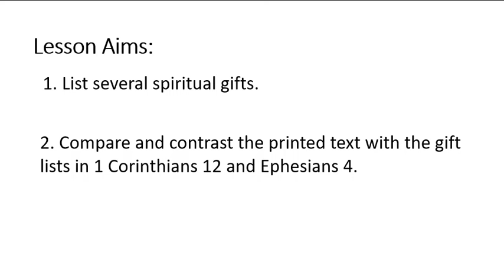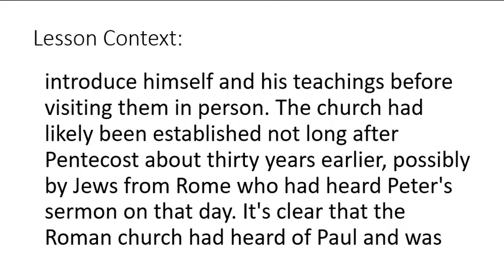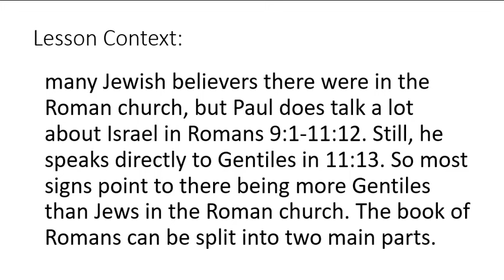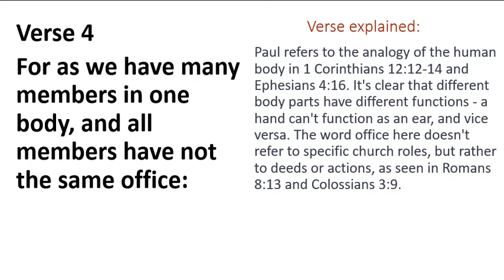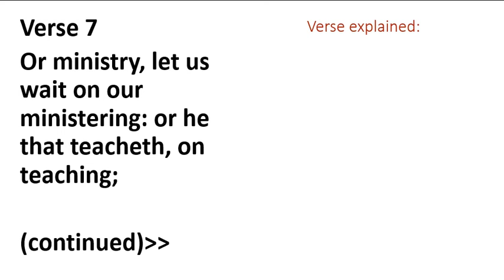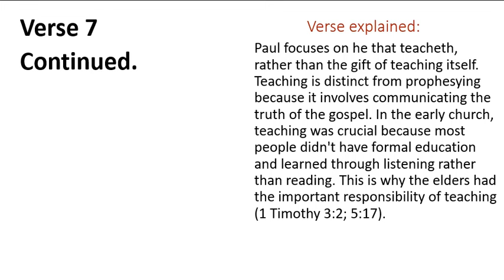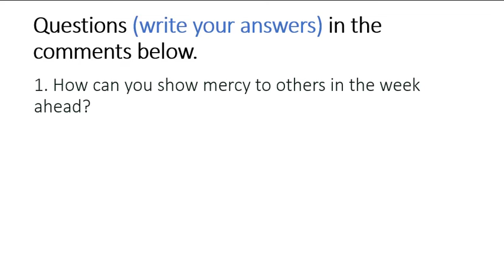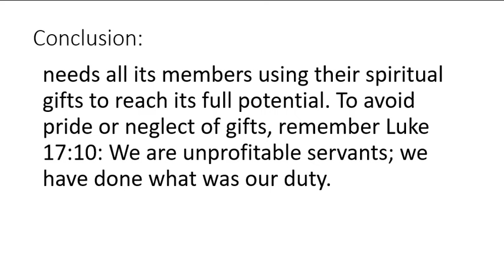Faith And Transformation | Romans 12:3-8 |January 28, 2024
Faith And Transformation.  Using Our Unique Gifts.

Embark on a spiritual journey with our enlightening Sunday School lesson centered around Romans 12:3-8! Join us as we delve into the profound teachings of this biblical passage, exploring the essence of humility, faith, and the unique gifts bestowed upon each believer. Gain valuable insights into the significance of unity within the body of Christ and discover practical applications for daily living. This engaging and uplifting session aims to deepen your understanding of God's Word and inspire personal growth in your faith journey. Tune in for a soul-nourishing experience that transcends the pages of Romans, bringing its timeless wisdom to life in our modern context. Don't miss out on this opportunity for spiritual enrichment – watch now!

Happy Sunday! Welcome to our Sunday School lesson.